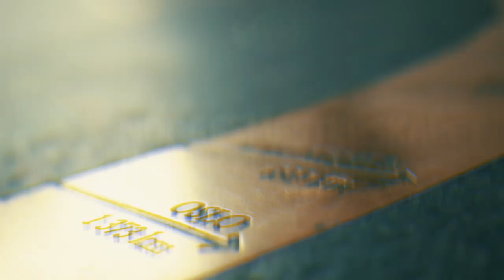Ladies Event Dag#2, Finalebordet: Skuffende tredjeplass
Norgesmesterskapet i poker 2023 Dag #8 - Ladies Event Dag #2, FINALEBORD:

Det er ikke slik at alle gode ting er tre. Noen ganger kan det å bli nummer tre være veldig, veldig skuffende ...